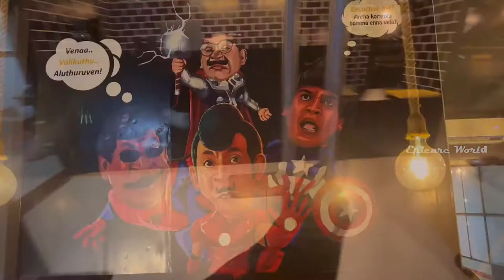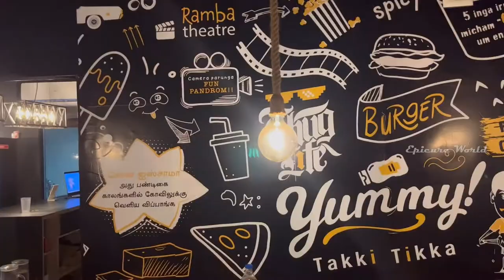Fire Infused Chicken in Trichy 🔥🔥🔥 - Takki Tikka (Trichy) - Epicure World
TAKKI TIKKA
Address: Karur Bypass Rd, Behind Kalaignar Arivalayam , Tiruchirappalli